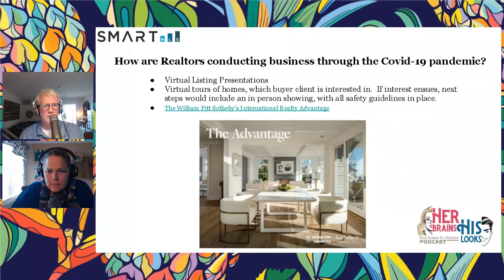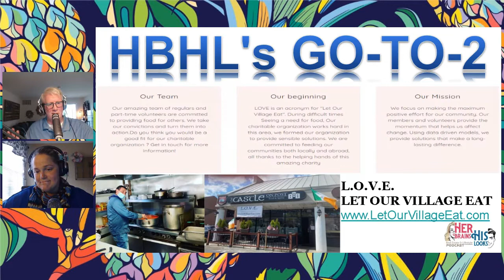Andrew Testo From L.O.V.E. Let Our Village Eat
Andrew Testo from Arthur Avenue Pizza & Catering talks about his newest project, L.O.V.E. or Let Our Village Eat. Him and his team prepare meals in restaurants around Fairfield & New Haven Counties for the community and First Responders. So far he has served close to 2000 meals at The Brickyard in Fairfield,  Conte's in Milford, Castle On Post in Fairfield & Rum & Tequila Fusion in Bridgeport. Up next? Matto in Shelton, CT.